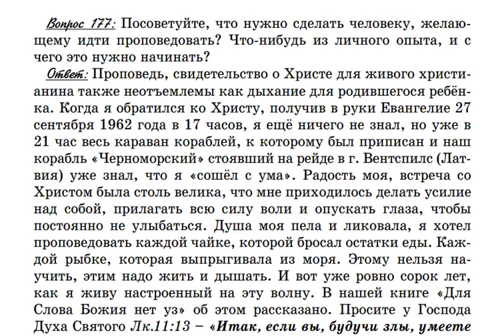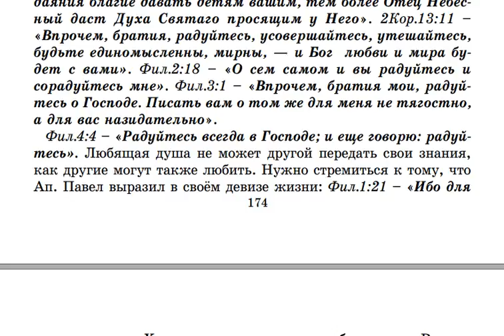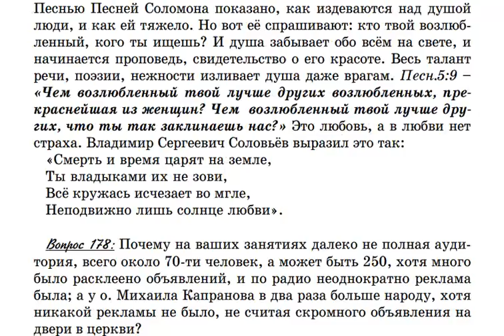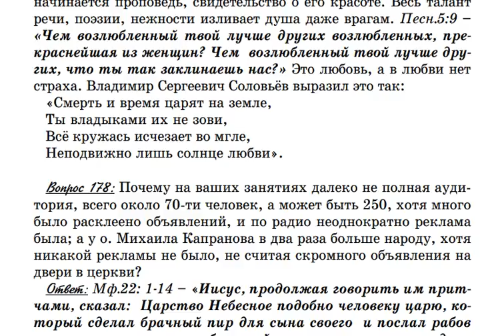177. Что нужно сделать человеку, желающему? проповедовать С чего начать